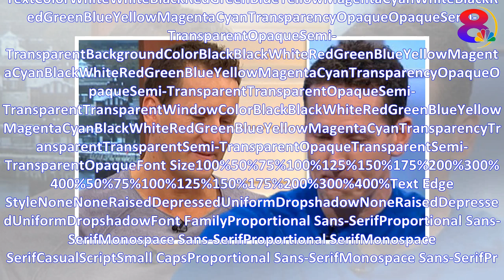Casualty spoilers: Bea Kinsella's big secret EXPOSED by newcomer Michelle Fox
Casualty: Bea is introduced as the new hospital F1 Casualty: Bea is introduced as the new hospital F1Casualty: Bea is introduced as the new hospital F1Play VideoPauseMute0:06/0:39Loaded: 0%0:06Progres...